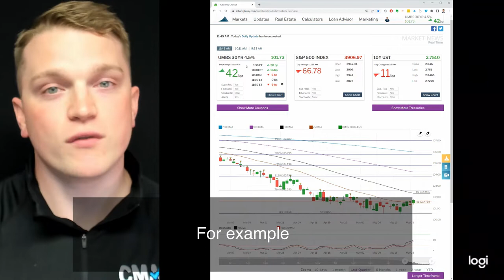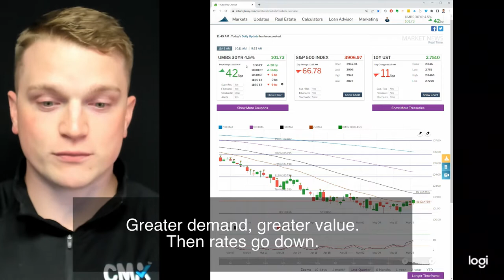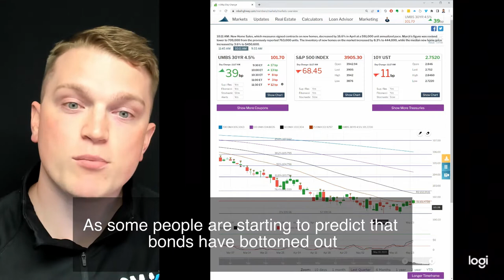Value of Mortgage Backed Securities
Ethan Brooks FRED Talk
What’s going on in the market and why does it matter? What we see here is a chart that tracks the value of mortgage-backed securities. The coupon rate here is 4.5% so an investor on Wall Street, that is the dividend that they’re expecting when they pay the value of 101 for this coupon. As the value of the bond increases, the dividend offered to the investor decreases. That’s fundamentally how a bond works. There are several environmental effects that cause the value of bonds to go up or down. For example: Typically, if the stock market is performing or overperforming, then there’s a rally, and investors liquidate their bonds and other safer assets so they can hedge their funds more in the market to ride on the back of that rally. If the stock market is falling or about to fall, investors will liquidate their funds in the stock market and dump them info mortgage-backed securities. That increased demand in mortgage-backed securities causes the intrinsic value to go up at greater demand/greater value. Then rates go down. What happened over COVID.. you’ll see the value of mortgage-backed securities was through the roof. The government was buying bonds to help stimulate/increase the value of the bond to keep rates low. To keep at least one industry thriving in COVID with those low rates- encourage people to still buy houses/refinance. It fueled an entire industry. Inflation continues to pull on the value of bonds and makes them less valuable. Recently, we’ve been seeing a rally where the value has increased. As some people are starting to predict that bonds have bottomed out. We’ve hit that tipping point where now that the FED is not so intensely investing in bonds, the value will stabilize and regain it’s intrinsic value without the FED being involved. Another element is housing. Over the last 12 months there was a significant number of new homes built/being started. 400,000 of them were not completed. Approximately 100,000 are destroyed. Meanwhile, there were 1.4m new households formed. Over the last 12 months we’re at a net decrease in available housing. New home sales: month/month new home sales are down 16.6% and year/year down over 20%. Although builders are building like crazy, new home sales are down because buyers are uncertain. Buyers are nervous about rising rates and possible extended LOCs being unavailable. Fairway does offer a 360 extended LOC option for clients